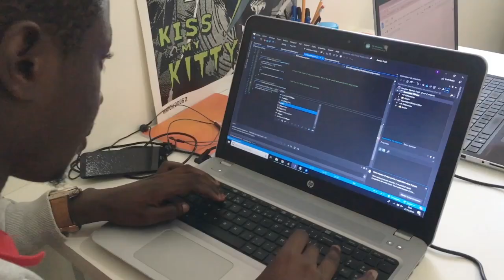Kayfo Games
Studio de jeux vidéo qui conçoit et produit des jeux mobiles Africains